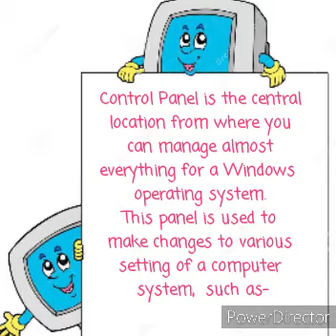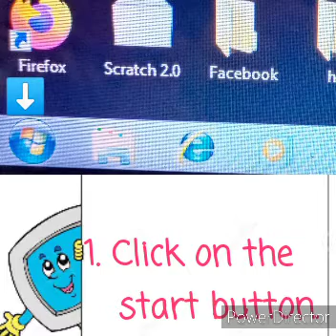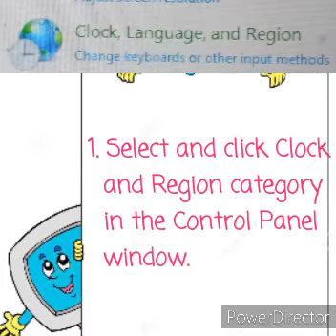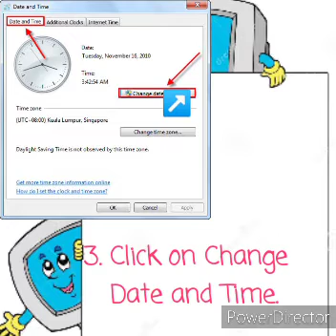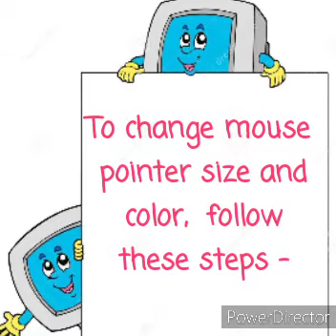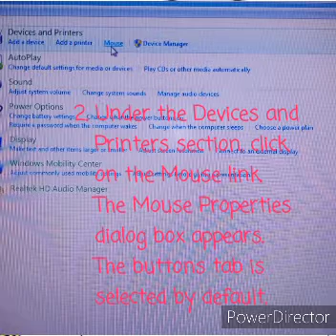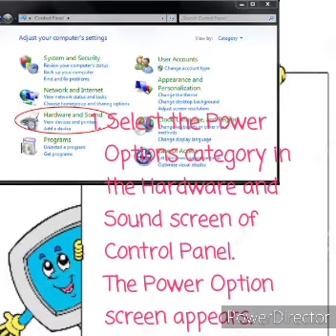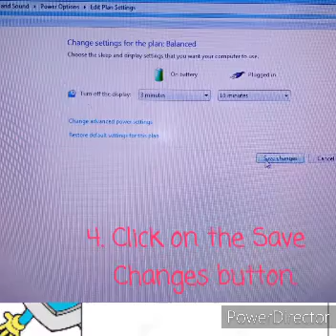V- Control Panel